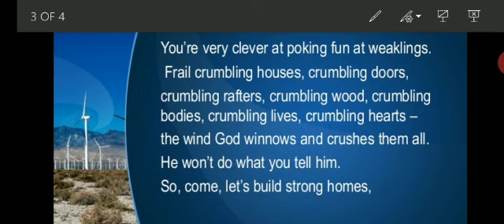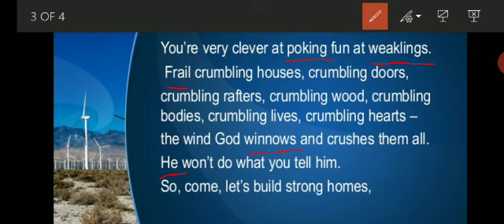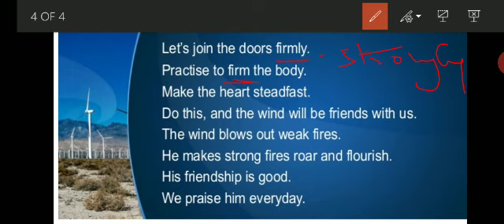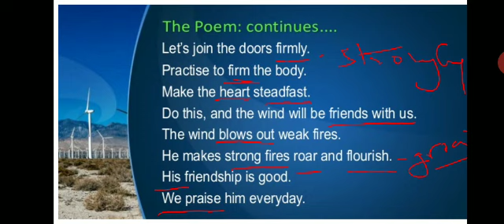Poem The wind class -9